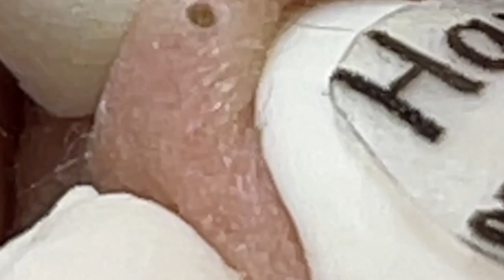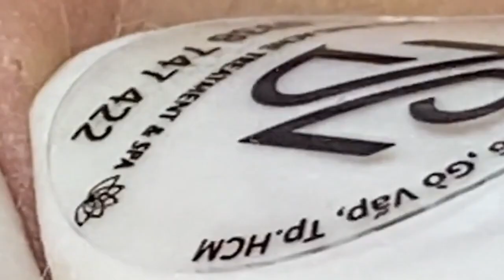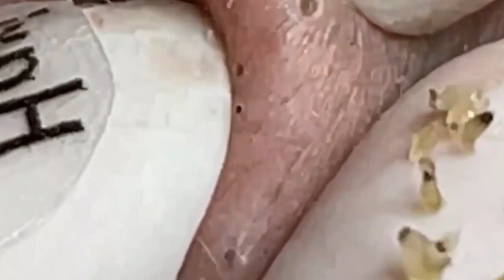العناية بالبشرة الفاخرة اليومية للوجه مع وكالة ناسا HANA 2669